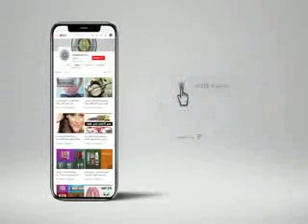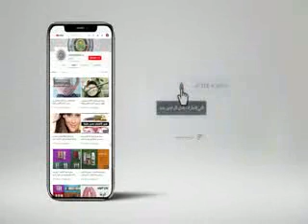فوائد الشجرة المعجزة شجرة الحياة ( المورينجا ) مع خبير الاعشاب حسن خليفة - جنة الاعشاب